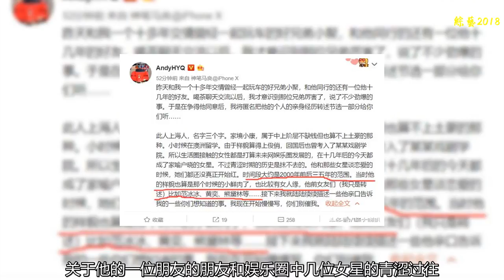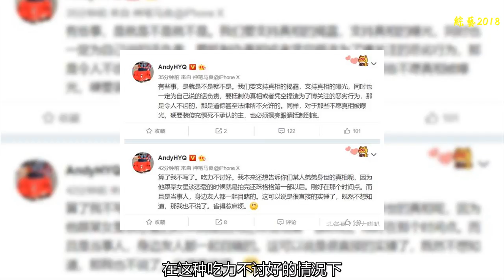黃毅清又有瓜了，爆料一位朋友和幾位女星的青澀過往，范冰冰在列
這幾天，黃毅清說了不再發微博，看來還是忍不住，在打卡6天之后，又繼續開始了老本行開啟爆料模式。雖說很多網友對黃毅清的爆料頗有微詞，認為他很少有拿出實錘的時候，而且有時候的一些做法不討人喜歡，但不可否認黃毅清的微博的確是吃瓜群眾看娛樂圈八卦的好地方，畢竟他的人脈關系比很多人要廣，而且也不太可能被公關。
    所謂吃瓜吃瓜吃的高興就行，所以也沒必要太過于較真。8月5日下午，黃毅清又給網友貢獻了一輪新瓜，關于他的一位朋友的朋友和娛樂圈中幾位女星的青澀過往。
    黃毅清在文中表示，朋友的朋友是上海人，名字3個字，家境小康，因為長相俊俏曾考入了某某戲劇學院，身邊接觸的女生都是當時還沒紅，但現在很紅的女星，同時黃毅清還表示范冰冰、黃奕、熊黛林等人都是他的前女友。
    只是沒想到黃毅清還沒開始下階段的爆料，卻又被網友噴了，在這種吃力不討好的情況下，他表示：“算了我不寫了。吃力不討好。我本來還想告訴你們某人弟弟身世的真相呢，因為他跟某女星談戀愛的時候就是拍完還珠格格第一部以后。”
    不過后面黃毅清還是忍不住透漏了一下他朋友和范冰冰的一些過往。先是針對網上傳的范冰冰和他弟弟范丞丞的關系，黃毅清詢問朋友時，對方否認了。同時黃毅清還談到：在拍完還珠格格的一段時間，范正在和他的朋友談戀愛，而且還透漏了一點小細節，范冰冰曾送了一輛Polo給他，車牌還是魯字開頭的。
    文末黃毅清還不忘喊話范冰冰：我的這些描述，范女士看完應該猜到我說的是誰了。
    尷尬的是，黃毅清剛剛又把這些微博刪除了，不過你能根據黃毅清的爆料猜到男主是誰嗎？